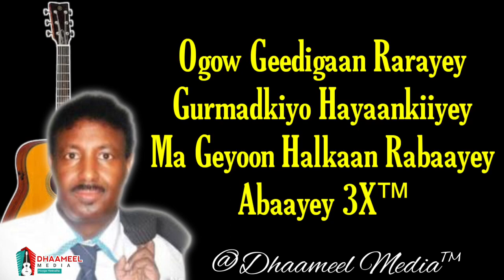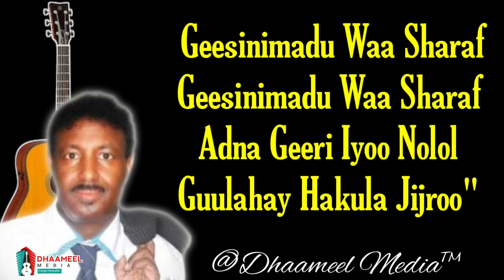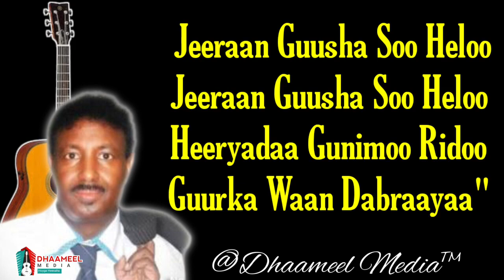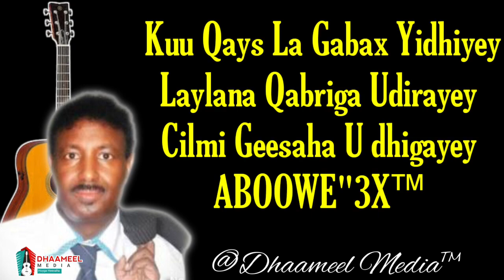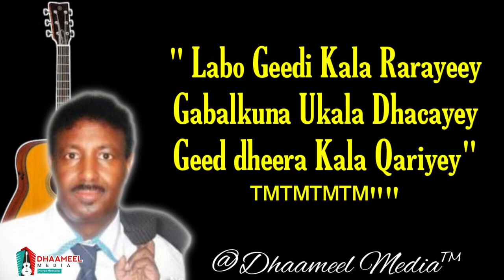Ibraahim Baadil iyo Faadumo Duur Heestii | Abaayo /Aboowe | Original With Lyrics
qaraami,
qaraami waayo waayo,
qaraami jacayl,
qaraami heeso,
qaraami waayo waayo jaceyl,
qaraami kaban,
qaraami lyrics,
qaraami cusub,
qaraami astaan,
qaraami axmed gacayte,
qaraami album,
qaraami aad u macaan,
qaraami aduunyo,
astaan qaraami,
abdikariin ali shaah qaraami,
amiin yare qaraami,
axmed naaji sacad qaraami,
astaan h4eeso qaraami,
axmed mooge liibaan qaraami,
qaraami bilaa music ah,
qaraami collection,
qaraami channel,
qaraami calaacal,
qaraami dhexe,
qaraami dhuule,
qaraami danbe,
qaraami dagan,
qaraami dib ugaraac,
qaraami dadka ha iska weyneyn,
qaraami djibouti,
dhuule qaraami,
dararamle qaraami,
dhaanto qaraami,
dalays qaraami,

qaraami faarax murtiile,
faysal cumar mushteeg qaraami,
fartuun birimo qaraami,
filim hindi qaraami,
film qaraami afsomali,
qaraami gacayte,
qaraami gaywarow,
qaraami gii hore,
qaraami geela,
qaraami gabaraw,
qaraami garma qaate warankiyo,
qaraami gabarow,
qaraami goraya cad,
qaraami gorgor,
qaraami geel,
gacayte qaraami,
gabaraw qaraami,
giriig qaraami,
gulled simba qaraami,
gacanlow qaraami,
gacanla qaraami,
guduudo carwo qaraami,
gabay qaraami,
geenyo qaraami,
galad iyo abaal qaraami,
qaraami hees,
qaraami hibo nuura,
qaraami hanuuniye,
qaraami hees macaan,
qaraami hargeysa,
heeso qaraami,
hees qaraami,
hanuuniye qaraami,
hees qaraami ah oo jacayl ah,
qaraami iskushuban,
ismail qaraami,
iskalaaji qaraami,
ilkacase qaraami,
qaraami qalinle iyo saado cali,
cimraan qaraami iyo deeqa afro,
ismaaciil aarka qaraami,
ikraan jaamac qaraami,
ismaaciil dulcad qaraami,
iskushuban qaraami,
inkastoo abaal lumay qaraami,
ismaaciil aarka 2024 qaraami,
iidle yare hees qaraami,
qaraami jacayl ah,
qaraami jecel,
qaraami jabuuti,
qaraami juba,
qaraami jacayl lyrics,
qaraami jamaadeey,
qaraami jooqle,
jacayl kala awood weyn qaraami,
juba qaraami,
juweeriya jano qaraami,
jooqle qaraami,
jacayl wadnaha ku dagay qaraami,
jacayl qaraami,
jooqle shire qaraami,
jaangoo qaraami,
jeego qaraami,
juba qaraami kaban,
qaraami kuluc,
qaraami kaman,
qaraami waayo waayo magool,
qaraami waayo waayo kaban,
qaraami waayaha aduunka,
waayo waayo qaraami,
wax dhintaa ka samirta qaraami,
wadani qaraami,
wadartii haweenka qaraami,
waa gabar suldaan dhalay qaraami,
waqal studio qaraami,
warda qaraami,
waa gabadh suldaan dhalay qaraami,
wan dhinta wan dhalmada qaraami,
waaberi qaraami,
qaraami xul,
qaraami xul ah talantaali,
qaraami xul ah xasan aadan samatar top 10 songs,
qaraami xaliimo khaliif,
qaraami xabiibo xasan tooxow,
qaraami xasan aadan samatar iyo sahra axmed,
qaraami xamari,
qaraami xasan diiriye,
qaraami xul ah axmed mooge,
xasan aadan samatar qaraami,
xasan aadan qaraami,
xaafuun qaraami,
xalwayste qaraami,
xamari qaraami,
xul qaraami,
xariir axmed qaraami,
xamdi bilan qaraami,
xaliimo khaliif magool qaraami,
xasan aadan samatar qaraami xul ah,
qaraami yurub geenyo,
qaraami yufle,
qaraami youtube,
yurub geenyo qaraami,
hees qaraami yurub geenyo,
qaraami mooge yare,
qaraami maxamed yare,
qaraami maxamed yuusuf,
yurub geenyo qaraami khadra daahir,
yurub geenyo hees qaraami,
yurub geenyo qaraami 2022,
yurub geenyo qaraami 2020,
yuusuf xaybaro qaraami,
yurub geenyo heesta qaraami,
yurub geenyo qaraami cusub,
yaxye cabdiqaadir qaraami,
zulfa qaraami,
axmed zaki qaraami,
cali zaki qaraami,
zainab cige qaraami,
zahra ahmad qaraami,
cali zaki hees qaraami,
heeso qaraami ah digfeer,
heeso qaaci cumar dhuule,
qaraami 1960,
qaraami 1980,
qaraami 1999,
qaraami 1950,
qaraami 1977,
qaraami 1970,
qaraami 1xbet,
qaraami 1998,
qaraami 1990,
heeso qaraami 1980,
xasan aadan samatar qaraami 1973,
hees qaraami 1996,
xasan aadan samatar qaraami 15,
heeso qaraami 1950,
qaraami 2024,
qaraami 2023,
qaraami 2022,
qaraami 2020,
qaraami 2010,
qaraami 2000,
qaraami 2015,
qaraami 2021,
qaraami 2019,
qaraami 2012,
heeso cusub 2024 qaraami,
heeso cusub 2023 qaraami,
siciid qalinle 2023 qaraami,
yurub geenyo 2023 qaraami,
najma nashaad 2024 qaraami,
haboon nuura 2024 qaraami,
hodan abdirahman 2024 qaraami,